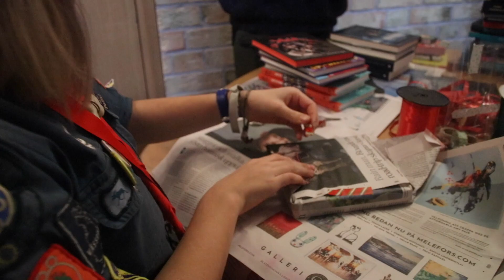Julmarknad 2021 Filmen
Filmen från Julmarknaden 2021